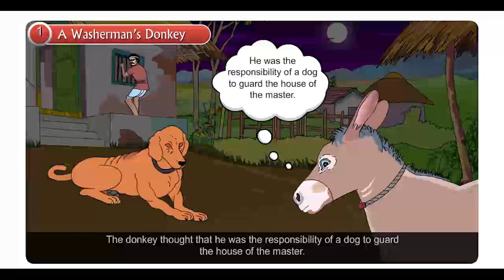Real life English,Class5,01 A Washerman's Donkey,Part02